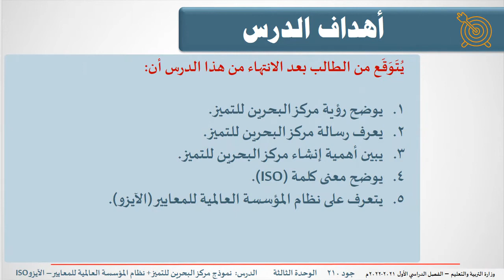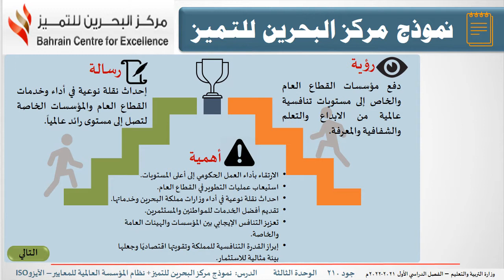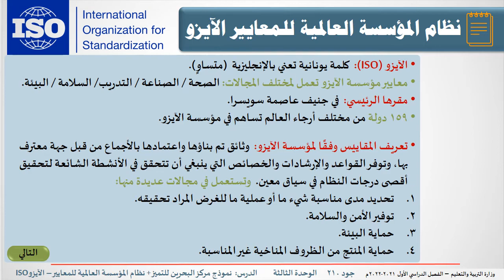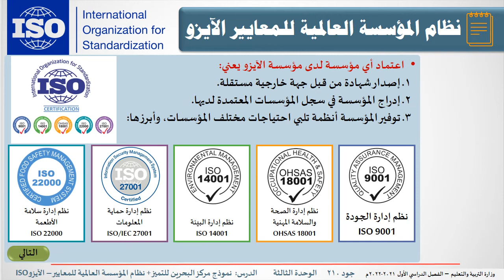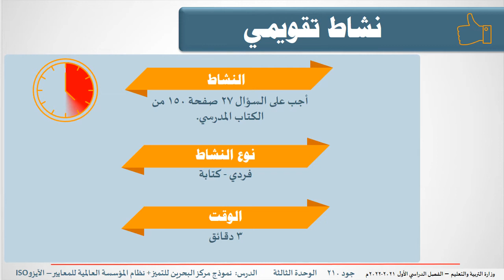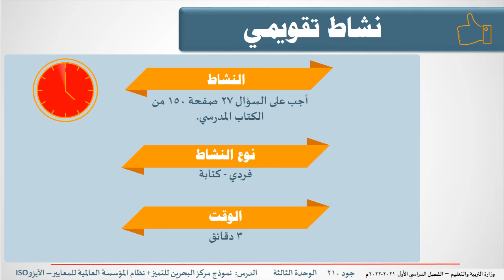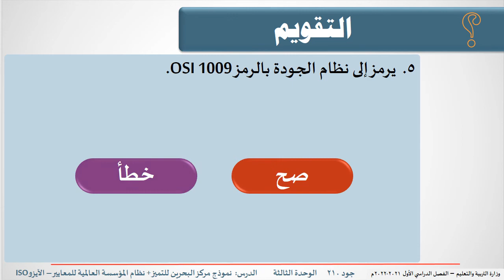جود 210 الثاني ثانوي توحيد مسارات مركز البحرين للتميز نظام المؤسسة العالمية للمعايير الايزو iso